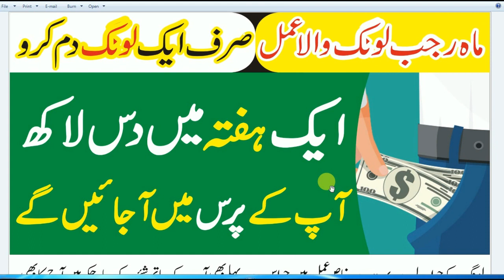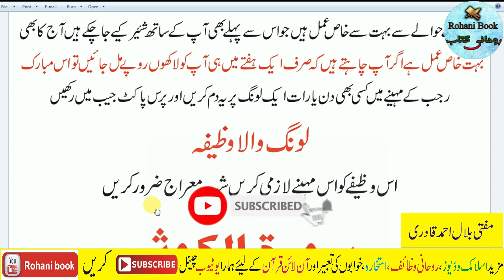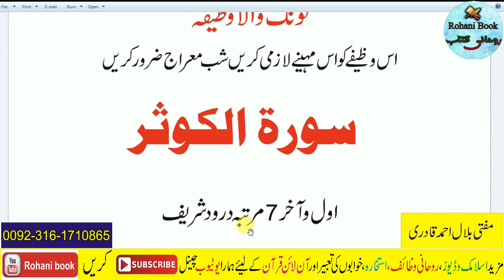Rajab 2022 Aik Long Ka Amal | Ghar Mein Long Rakhne Ka Mojza | Dolat Money Aur Paise Ki Barish